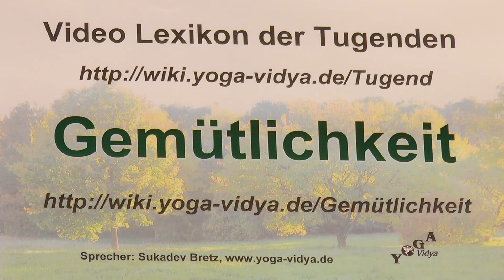Gemuetlichkeit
Was ist Gemütlichkeit? Kurze Abhandlung zum Thema Gemütlichkeit, das Wort Gemütlichkeit, seine Herkunft und Bedeutung Und besonders wichtig: Was ist der Sinn der Tugend, der geistigen Eigenschaft Gemütlichkeit? Angewandte Psychologie im täglichen Leben. Gemütlichkeit ist eine Tugend, das Gegenteil von Beschränktheit, Engstirnigkeit, Scheuklappenblick,. Wenn man jedoch Gemütlichkeit übertreibt, kann daraus Bequemlichkeit, Faulheit, Trägheit, Inaktivität werden. So gilt es, jede geistige Eigenschaft zu ergänzen. Wenn man Gemütlichkeit ausgleicht mit Askese, bewusster Verzicht, Abstinenz, dann kann daraus auch Annehmlichkeit, Behaglichkeit, Heimeligkeit, Wohnlichkeit werden. Dieser Videovortrag gehört zum Yoga Vidya Multimedia Lexikon der 1008 Tugenden. Alle Tugenden umfangreich beschrieben mit vielen weiteren Infos findest du Autor und Sprecher dieser Vortragsreihe ist Sukadev Bretz, Gründer und Leiter von Yoga Vidya, Dieser Vortrag gibt dir Denkanstöße für deinen Weg der Selbstfindung, auf dem Weg zu mehr Liebe, zu höherem Bewusstsein und zur spirituellen Entwicklung. Alle Infos zur Yogalehrer Ausbildung